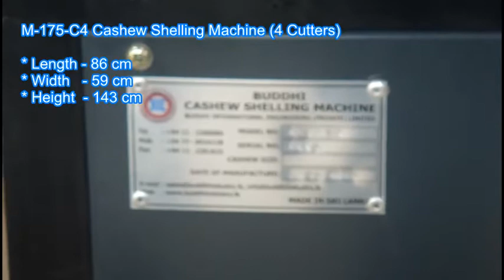M-175 Cashew Shelling Machine by Buddhi Industries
New Invention in the year of  2017, M-175-C4 Cashew Shelling Machine(4 Cutters)
New technology, new accessories..by  Buddhi Industries(Pvt)Ltd.
Sri Lanka